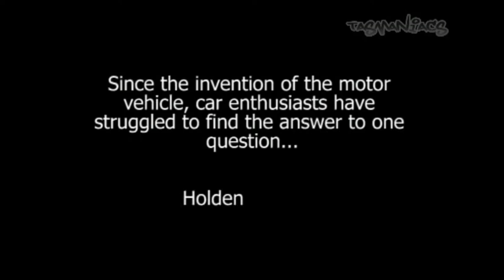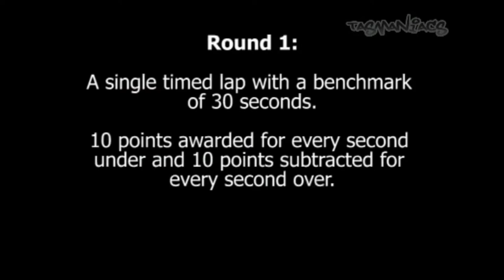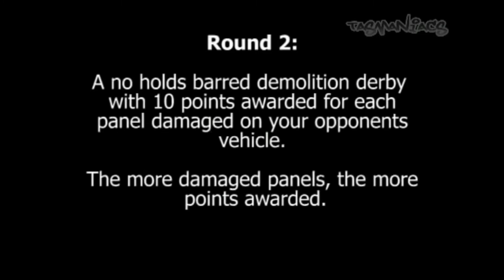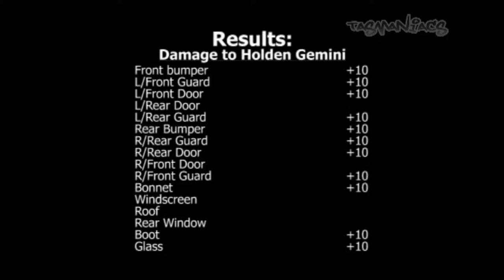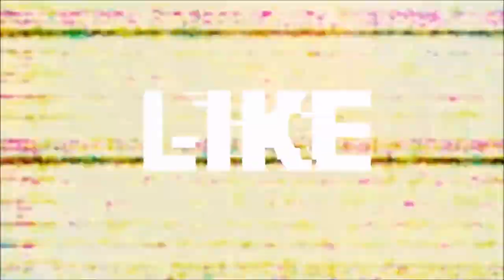The Bad Idea Bros Presents: Tasmaniacs - Holden vs Ford 01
Back in the early 00's my love of video began. At the time I was interested in cars and car culture, leading to my first project - TASMANIACS. These special episodes were all created from original footage shot back before GoPros were available, when we were using old analogue handi-cams. I hope you enjoy taking a trip down memory lane with me!

If you'd like to support me in creating more of this type of content, please feel free to make a small donation - every bit helps! ❤️